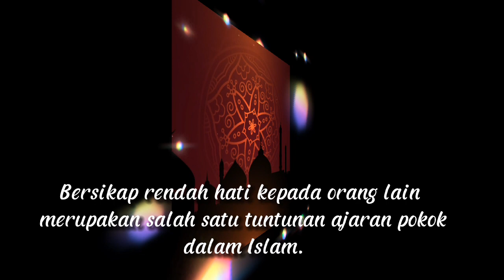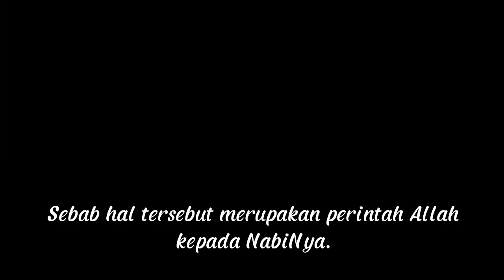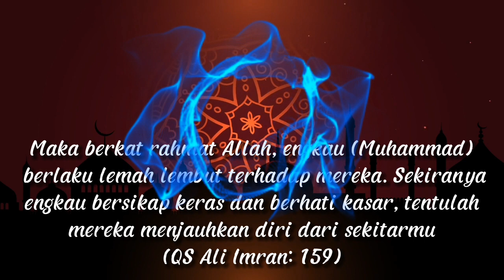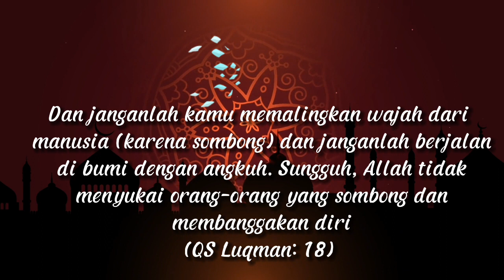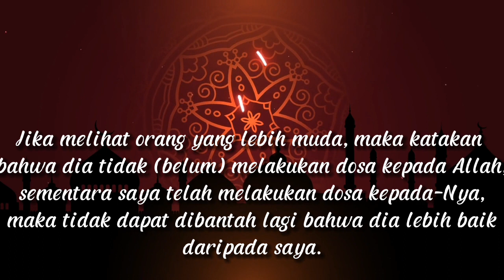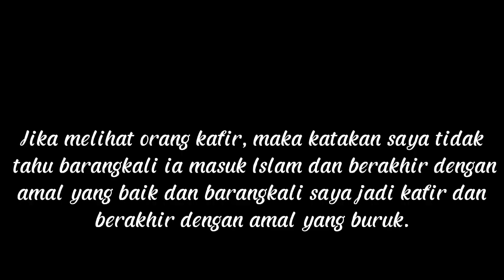Pandangan syekh Abdul Qadir al-Jailani tentang tawadhu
Islam memberikan teladan untuk tidak sombong, lebih mengutamakan rendah hati kepada siapapun.
Islam memberikan perintah untuk menghargai sesama makhluk Alloh
Islam memberikan perintah melalui kitab suci Al-Qur'an untuk tidak membanggakan diri sendiri